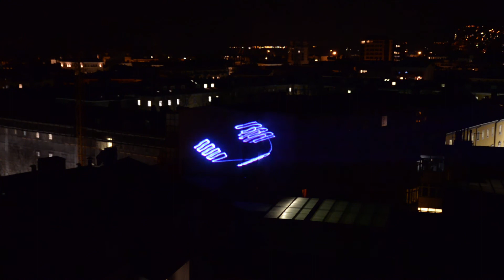Laser From The Roofs - Drones2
Laser impro from the roofs to distract people from Corona Virus. Recording of the Facebook Live Streaming in Trieste on 16/3/2018.

Laser light modulated by sound.
Video recording by Erin McKinney.